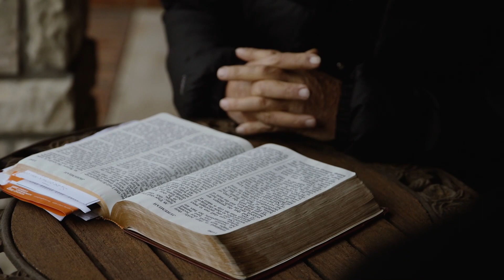TobyMac - Scars | Short Film (unofficial music video)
This is a school project I have been working on for months I had some issues lost all my hard drive files and then got them back. Edited this in 48 hours. Let me know what you think
Thanks to everyone who helped on this project.
The short film is about a Guy who lost his best friend when she was killed when her house was broke into. He then finds hope when he goes to a mentor to help him with his depression. The mentor points him to God and he then spreads his new found joy with others.